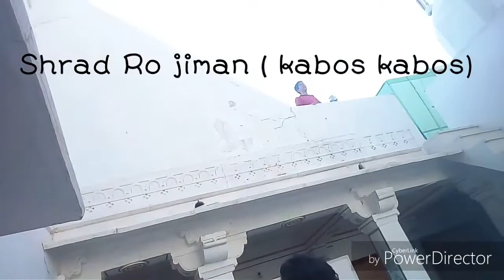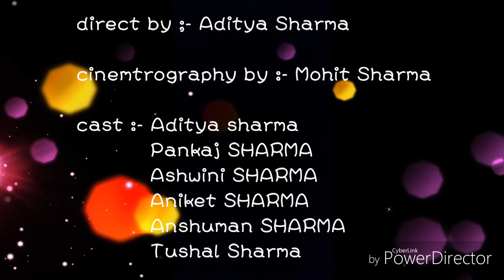श्राद रो जीमण में बच्चों की मस्ती - Bikaner Choro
श्राद रो जीमण -  में  बच्चों की मस्ती